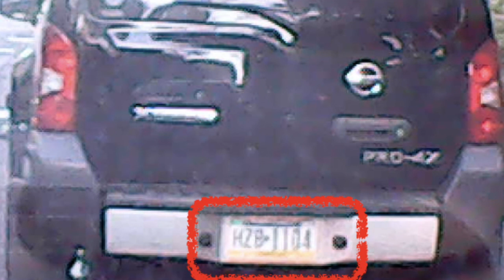Near Miss Accident - Don't Text and Drive!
I was going out with my wife to celebrate our 35th wedding anniversary when this happened. I did send a copy to the police and they did not issue a ticket but they told me they would do a verbal warning.